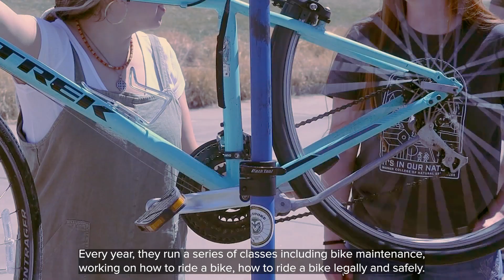How to Get a Bike Repair at The Spoke?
Colorado State University is celebrating Earth Month in April! As part of the celebrations, we are sharing sustainability tips throughout the month with our student-led sustainability series 'How to Be a Better Earthling'. In the second part of this series we are featuring The Spoke.

The Spoke, a living lab, is Colorado State University's on-campus bicycling maintenance and educational training center servicing our University students, faculty, and staff.

Did you know that CSU is a platinum-level Bicycle Friendly University?